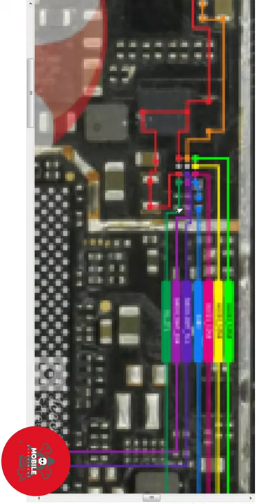oppo f3 plus display light problem solution#short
how to repair oppo f3 plus back light solution,
how to repair oppo f3 plus light problem solution,
how to repair oppo f3 plusdisplay light solution

credit by
Borneo schematic

video in use this
use this Mobile